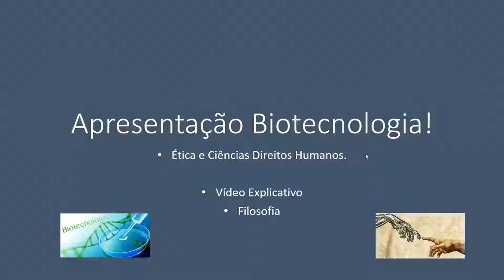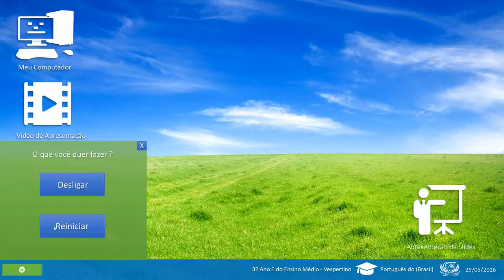🔴 Trabalho de Biotecnologia, Ética e Ciências Bioética e Direitos Humanos (3ºE)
★INFORMAÇÕES IMPORTANTES★
Membros da Equipe do 3ºE - CEAAT, IAT. (2016)

1ª Apresentação de (2016)

Milena Aragão.
Beatriz Ribeiro.
Raquel Cerqueira.
Maria Clara.
Letícia Pereira.
Albert Vinícius Maia.
Sinara Barros.

Assista, e não deixe de compartilhar!

Antigo projeto Avma Power (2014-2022): Alcançar o público jovem, despertando-lhes o interesse pela explicações de aulas, entretenimento, histórias inventadas, web tv, qualquer coisa em originalidade; (Projeto Hog-Plum)

Autorizo o compartilhamento em outros canais para fins de trabalhos. mais sem fazer comercio, e monetização (dessa imagem e material).